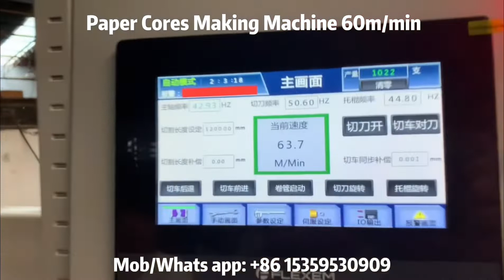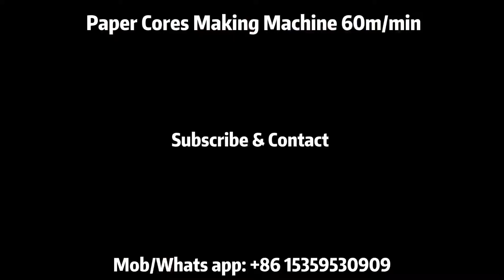High Speed Toilet Paper Cores Making Machine Kitchen Towel Paper Core Machine